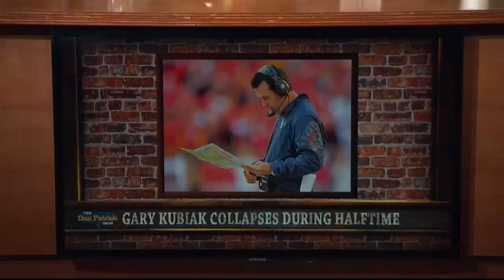Melissa Stark on the Dan Patrick Show 11/4/13